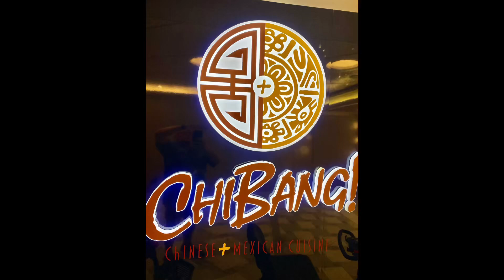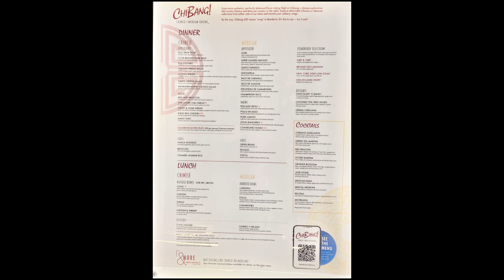Carnival Celebration -High Quality Food & Service ChiBang! Included in FREE Resturant Options.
Carnival Celebration has many restaurants this video is about their ChiBang! restaurant. Currently the ChiBang! Resturant is included in your free restaurant options. I have been hearing rumors of Carnival changing it to a specialty restaurant. That would cost the passenger an additional fee. However, it's currently included on the Carnival Celebration but, subject to change. I would like to give a shout out to Winston, the master Chef’s and all the Chibang! Staff for being apart of HUBBARD’S Journey. These people work extremely hard to provide the highest quality food and service. I usually only order from the appetizers menue but, all the food is of high quality.